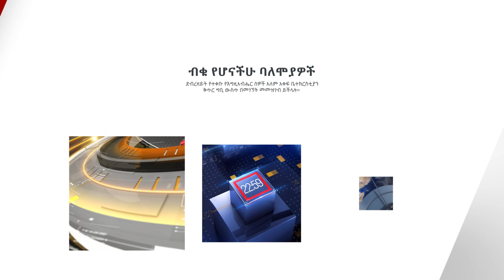ከ ANOINTING TV CHANNEL የወጣ ክፍት የሥራ ማስታወቂያ